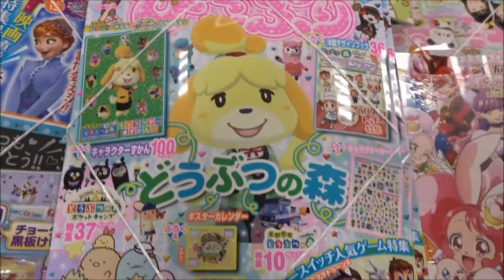ぴこぷり April June 2018 (Gzブレインムック)「どうぶつの森」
500万回再生達成
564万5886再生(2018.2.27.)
3年間で動画1万本
Hiroshima Prefecture
Itsukushima Shrine
 毎日投稿
広島youtuber
次世代 youtuber
１日10万回再生
１００万回以上再生されている動画、チャンネル